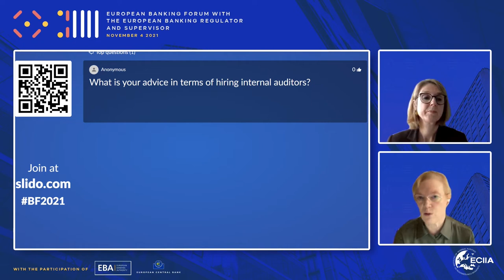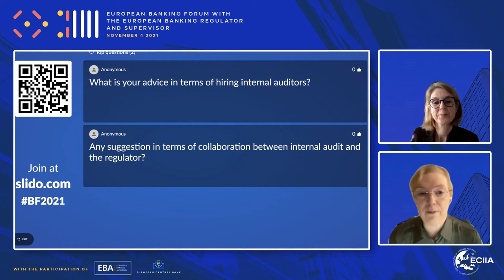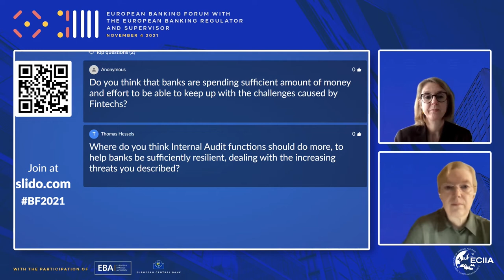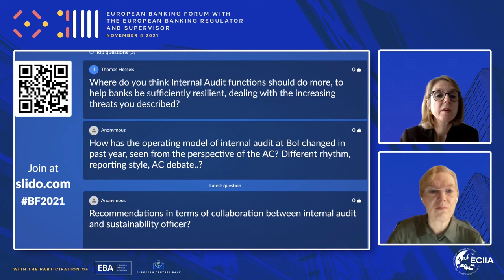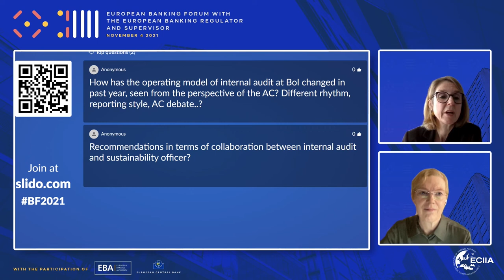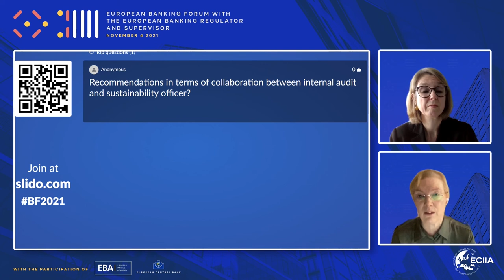European Banks in the covid world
What are the new challenges for the Audit Committees and how can internal auditors help?